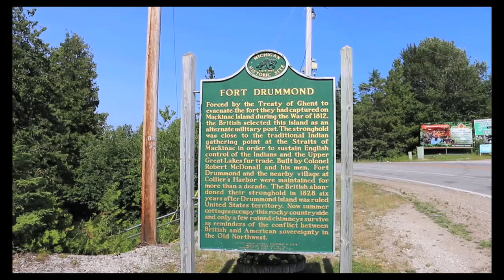Michigan Out of Doors T.V. #1532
This week we do a little island hopping!!! We start on Beaver island chasing carp then head to Drummond island and go after walleye.  We also have a bragging board segment this week as well.